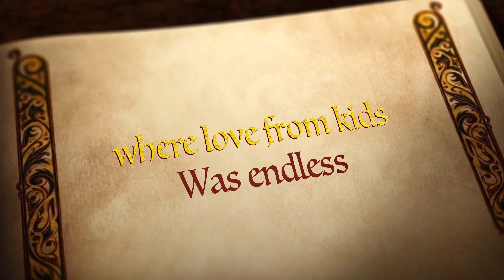Quick|Easy|Simple&Creative Indian Quesadilla-DT SunitaVairat|Vegetable Mix Lifafa|Fotokfarbe Sisters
Hello Everyone Are you facing issues with your kid not eating food?
 Your kid needs more variety food options?

No problem...your at the right place... Same Wheat flour chapati and left over sabji what all you can do? have a look at our video. its a savior to working parents and work from home parents to cook easy and fast food for kids.

QUICK EASY SIMPLE  WHEAT RECIPE
INDIAN QUESADILLA
VEGETABLE MIX LIFAFA

Try this and let us know your comments...your suggestions are welcome.

Cheers Fotokfarbe